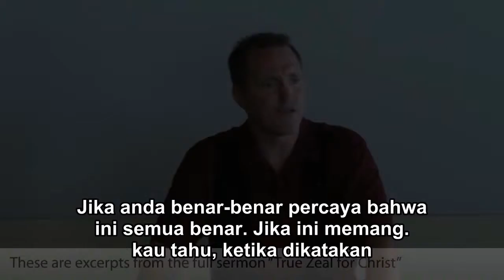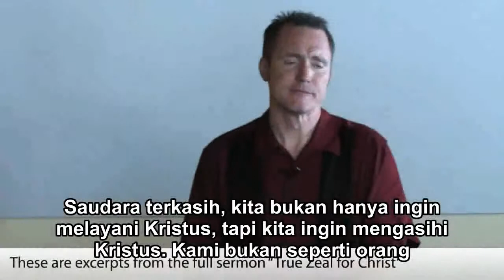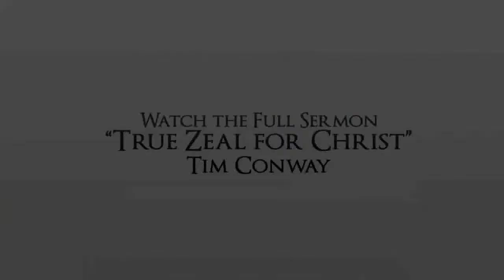Apa anda akan membiarkan kehilangan melampauimu? - Tim Conway (Indonesian)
Apakah anda akan membiarkan kehilangan melampauimu sebagaimana mereka mengejar harta duniawi yang akan binasa pada akhirnya? Bukankah Kristus lebih mulia dari segalanya? Paulus katakan dalam Filipi 3:8